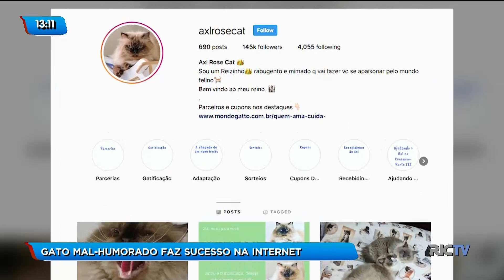Gato mal-humorado faz sucesso no Instagram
A reportagem do BG foi atrás de um dos gatos mais famosos do Instagram. Você já ouviu falar no Axl Rose? Ele tem nome e rotina de estrela. Confira!